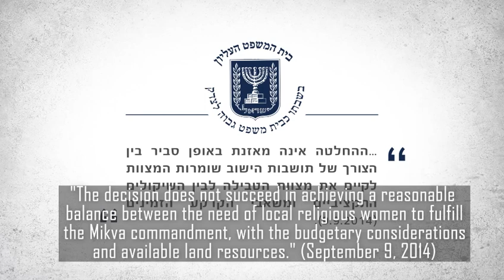Unreasonable - Not to Establish a Mikve